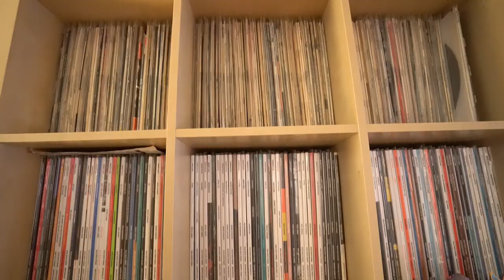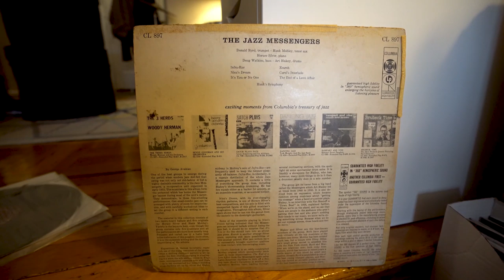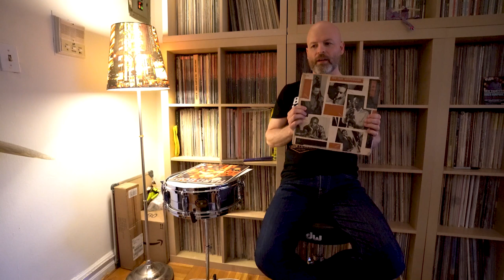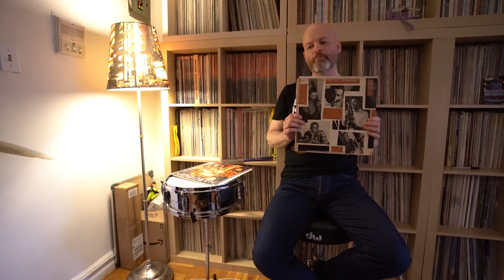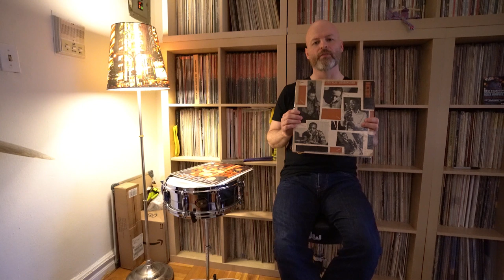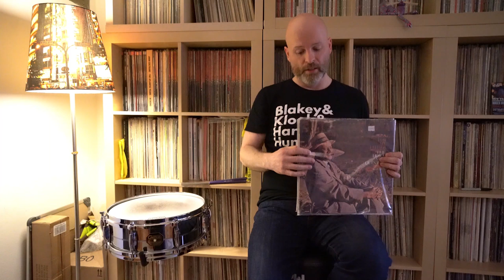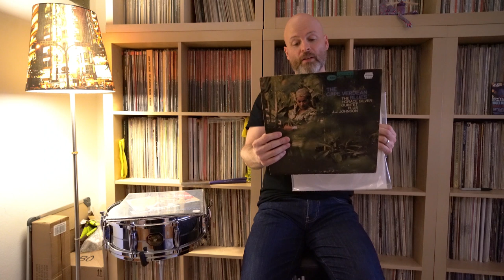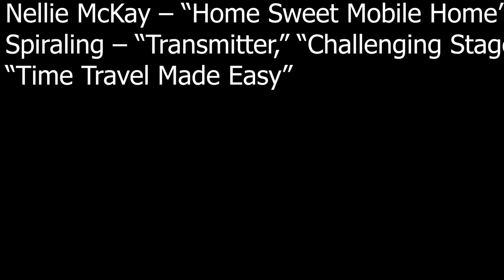DRUMMER PAUL WELLS Pt. 1 ON BLAKEY, ROGER HUMPHRIES, HORACE SILVER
Paul is a music scholar, audiophile, record collector and Pittsburgh Pirate!